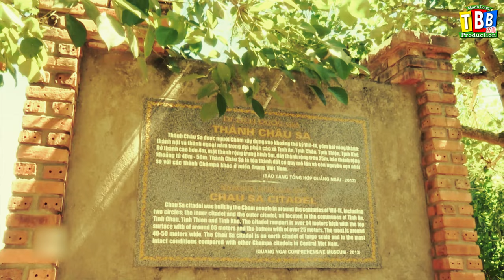Quãng Ngãi Khát Vọng Vươn Lên _ Nguyễn Tuấn